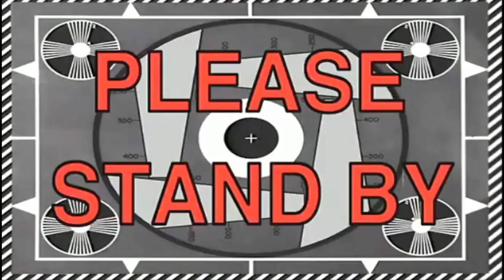Nag Viral si hoke keyoo!! koreanong bisaya compilation ..😅